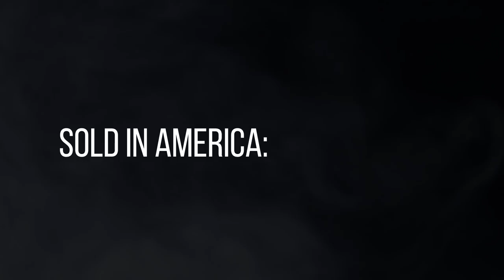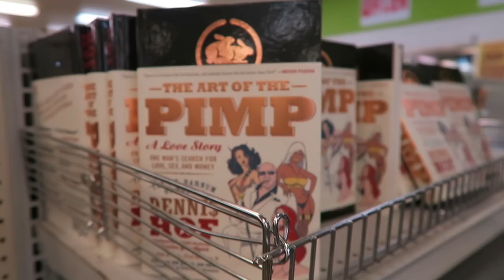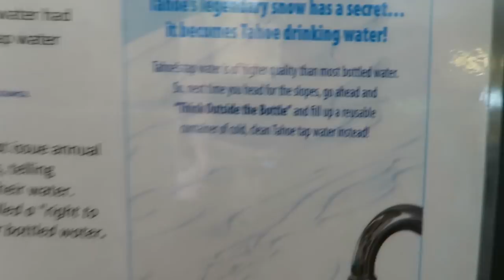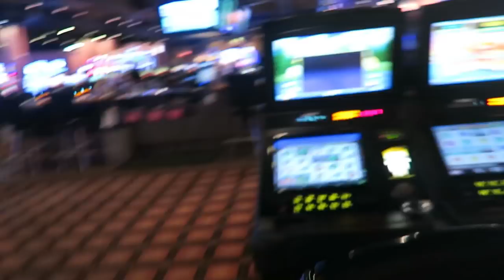SIA VLOG: WE WENT TO A BROTHEL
In this behind-the-scenes vlog of 'Sold in America,' we visit the only place in the U.S. where prostitution is legal. This is our longest vlog -- and we show you the ups and downs of reporting on this topic (and how we did some self care at Lake Tahoe in the end!) // Sold in America premieres 2.22.18
I am so excited to share this next series of vlogs that will take you behind the scenes of filming our upcoming documentary on America's sex trade. The last year has been an eye-opening journey, and we are finally going to share it with you all. Here's our trip to Seattle.